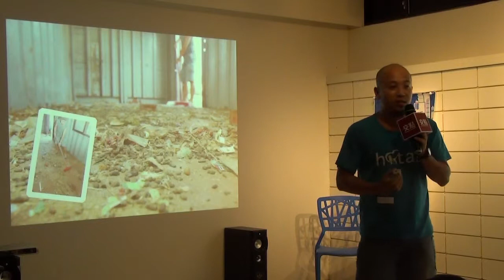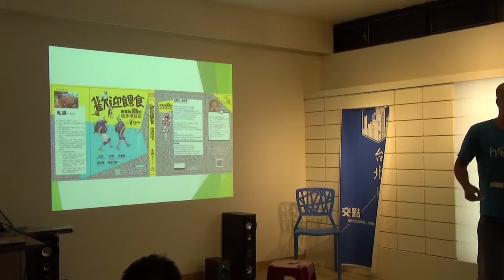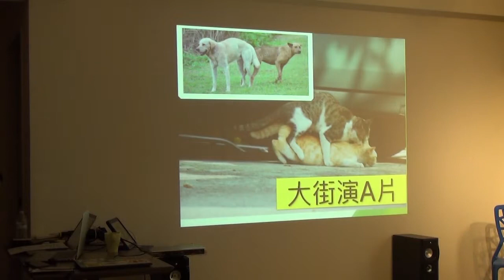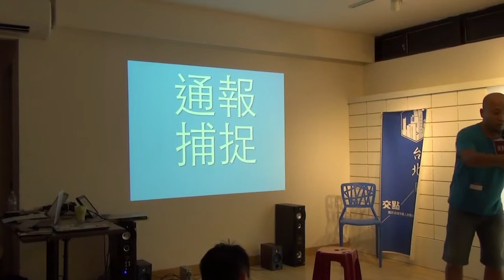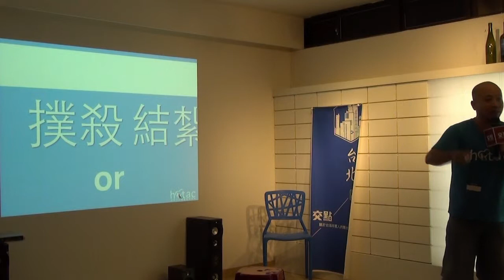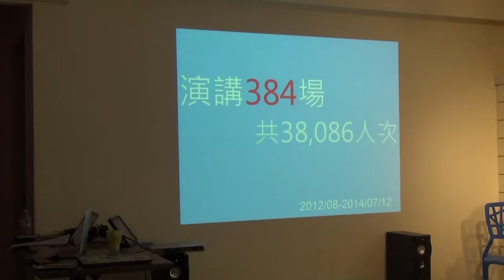交點台北Vol.26 - 劉晉佑 - 五十公分的高度